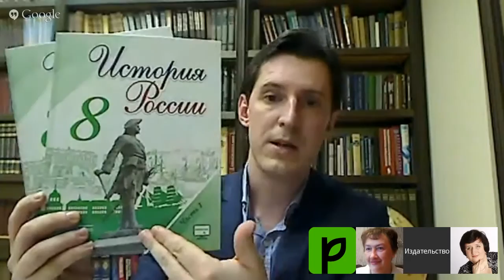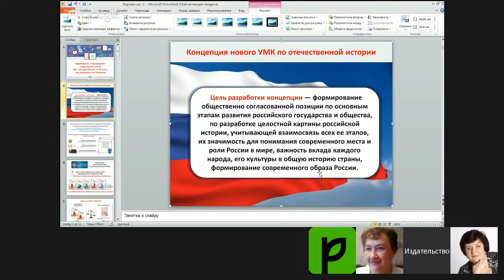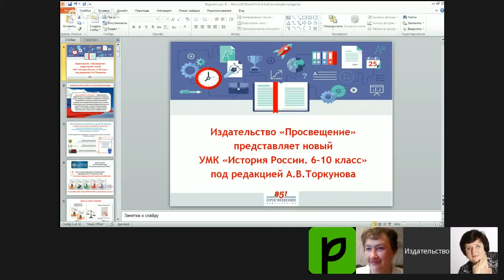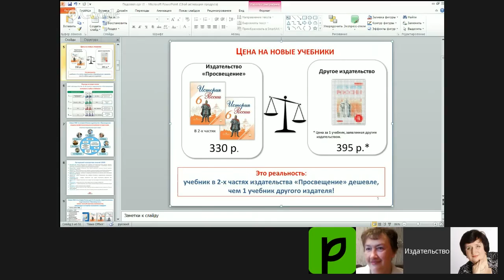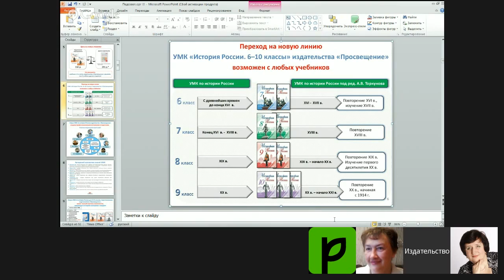Новые учебники истории. Часть 1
Представляем вашему вниманию новый УМК по истории России под редакцией А.В. Торкунова (6-10 класс).
В ходе видеолекции Колупалин Павел Андреевич, заместитель руководителя центра гуманитарного образования издательства “Просвещение” дал рекомендации по переходу на новую линию, сообщил о функциональных особенностях новых учебников и их стоимости.